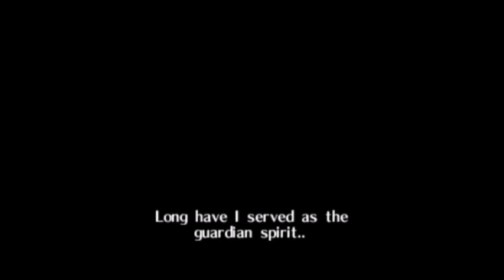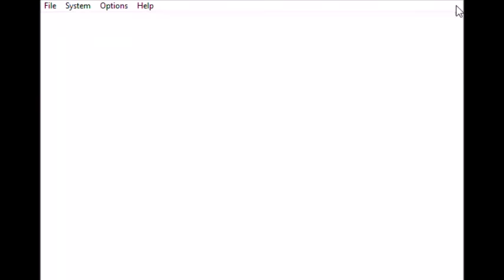The Legend of Who?!?! (Ocarina of Time Gameplay #1)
I'll try to make this a series. Copyrighted again even though I'm just playing the game. I didn't even add any music and I still get copyrighted. I'll try to improve my editing so that there is still sound.